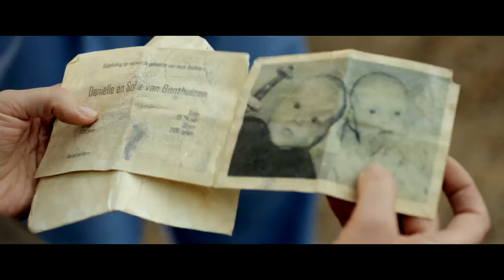Jackie (Jackie)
ponedjeljak, 15. srpnja, Kaštel, u 23.25 sati
subota, 20. srpnja, Kino Valli, u 21.30 sati
film ceste, red. Antoinette Beumer, Nizozemska, 2012, 96'
uloge: Carice van Houten, Jelka van Houten, Holly Hunter
Dvije Nizozemke, sestre blizanke Sofie i Daan, odlaze u Sjedinjene Države kako bi potražile svoju davno izgubljenu majku Jackie...